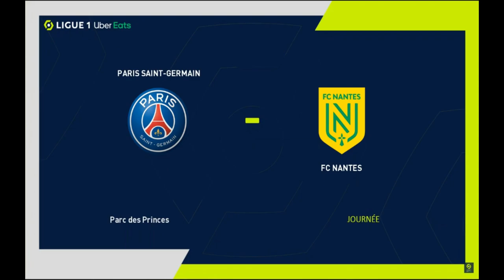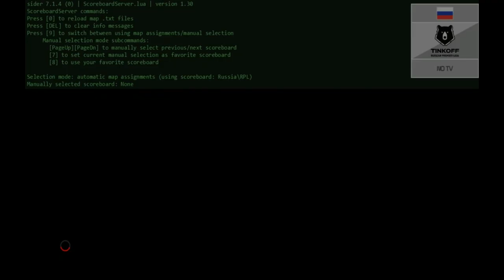PES 2021 | New Scoreboard Pack Season 2022/2023 AIO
► Features
Updated scoreboard for new season 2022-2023 for competitions: CONMEBOL Copa Libertadores, Copa del Rey, Coppa Italia, DFB-Pokal, FIFA World Cup, LaLiga Santander, LaLiga Smartbank, Ligue 1, Premier League, Primeira Liga, Serie A, Supercopa de España, Supercoppa Italia, UEFA Champions League, UEFA Euro, UEFA Europa League, UEFA Super Cup,CAF Africa Cup of Nations and more .

► Notes
Size 1.7GB (2part)

► Credit :
VIRTUARED PATCH , pesmodspatch.com,milos987,nsoares7Alex Hammer, TheBest, macek ,all scoreboard Maker,,This is iT,CEMCEMRE,predator002, shentati.

► Music Credits